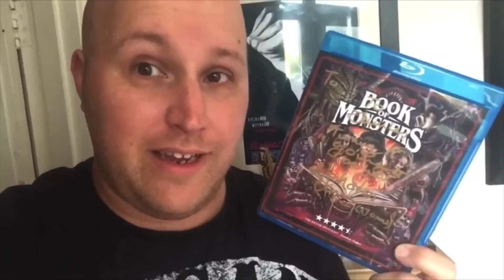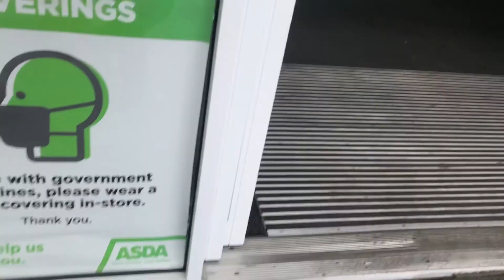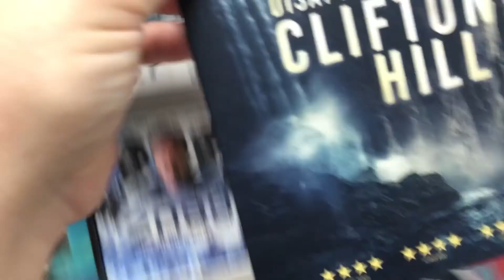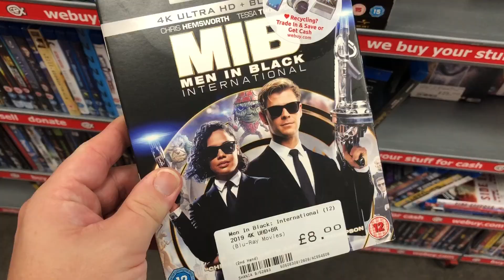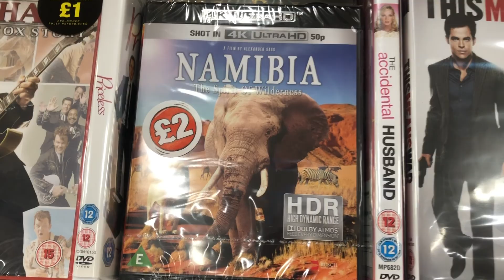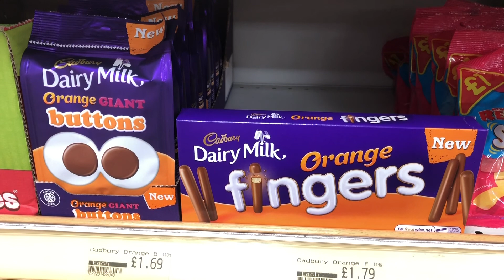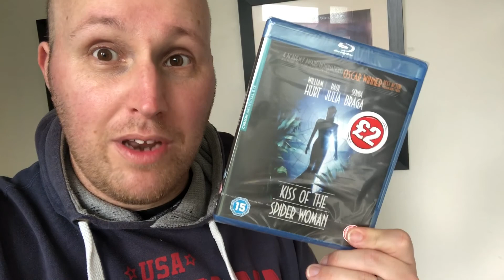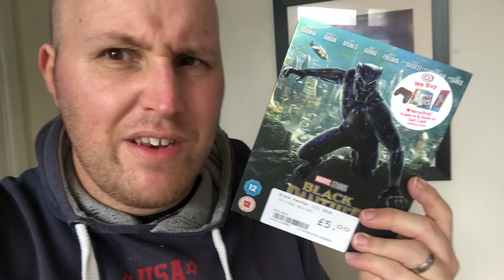Castlepoint Shopping Vlog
with an EPIC moment !!!